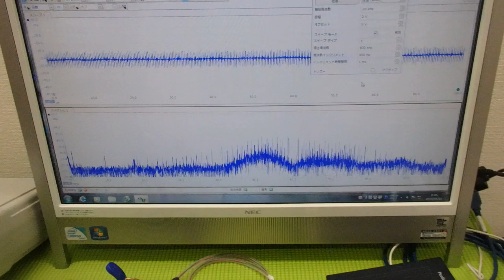メガヘルツの超音波発振制御プローブを利用した実験動画